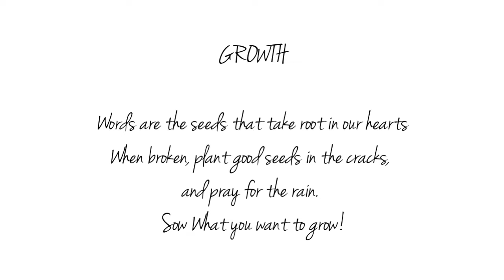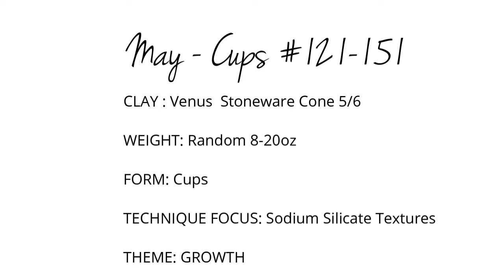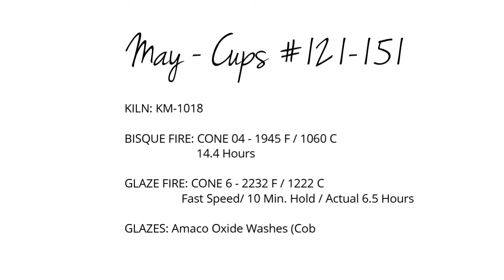5- Texture Using Sodium Silicate #121-152 365 Cups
Today is the 5th of 12 cup making videos and we will be reflecting GROWTH to represent May! I LOVE textures in clay!! It’s what made me, at 17, love pottery after seeing a 4,000-year-old fingerprint in pottery while working at the Egyptian museum! The best way I know how to represent “growth” would be through texture and cracking clay was to use sodium silicate during the throwing process.

“CELEBRATING the 10 Year Anniversary of starting the Hobby Potter Youtube channel, I've decided to take on my original daily video series "365 Days of Clay Cups" where I made a cup, a day, for a year, ( YouTube Playlist and condense all 365 cups into 30 days, 10 years later! I'll be tackling something I've never done ...repetitive throwing on the pottery wheel!”

I hope you enjoy my vlog and would love to hear what you are doing in clay!
Blessing and happy potting!
Tammy Jo , YouTube's Hobby Potter